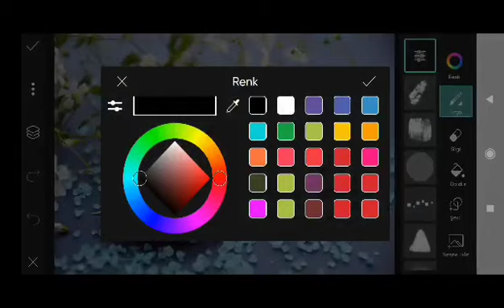Trending HDR video | A Screen Of Pure Pink sdc editing cc | Background | Bp Backdrop A380F #333